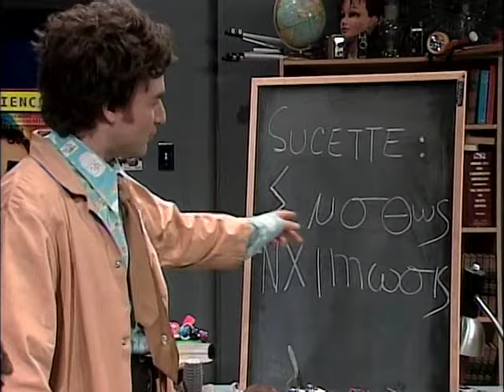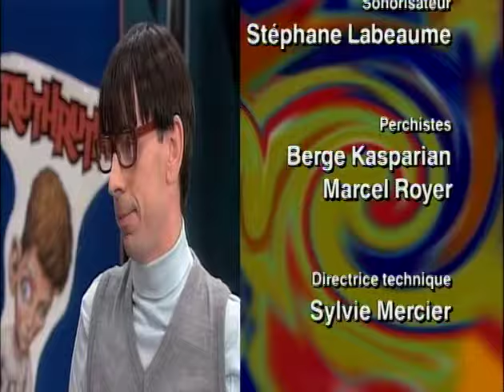Radio Enfer S04E09